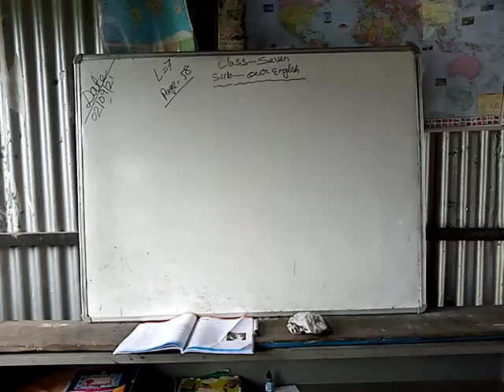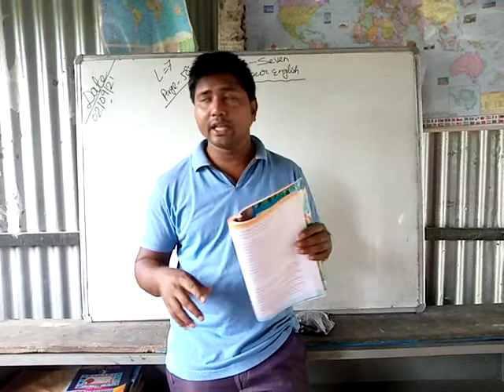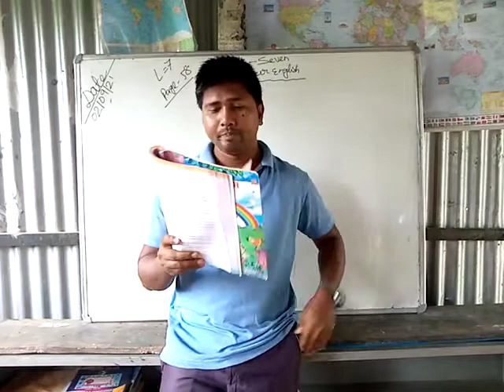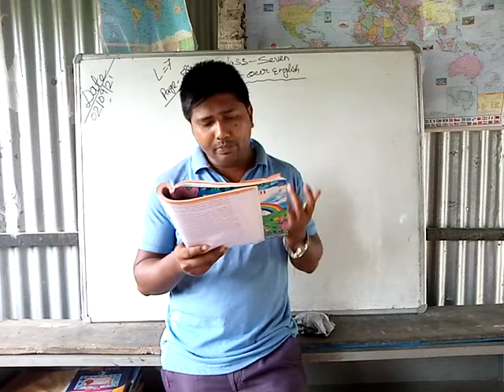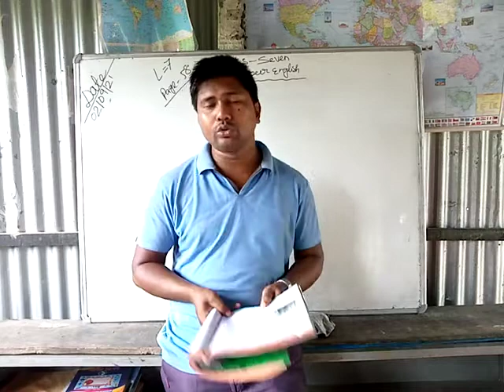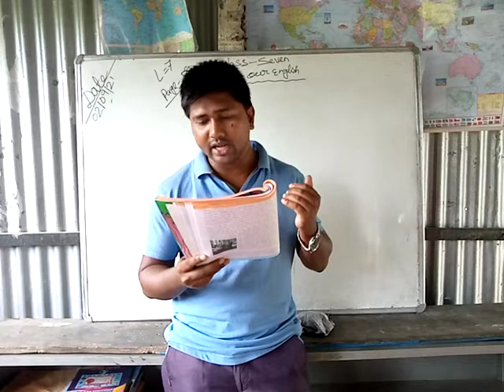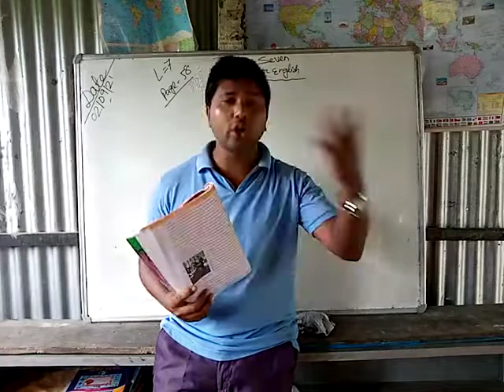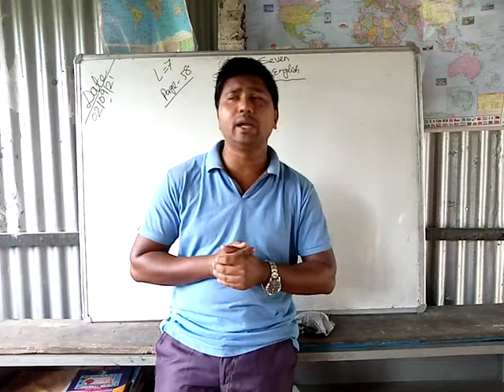Our English, সপ্তম শ্রেণী